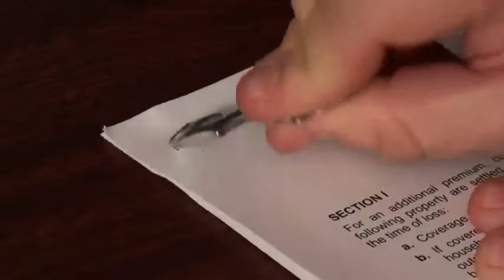20 in 1 Key Size Multi Tool